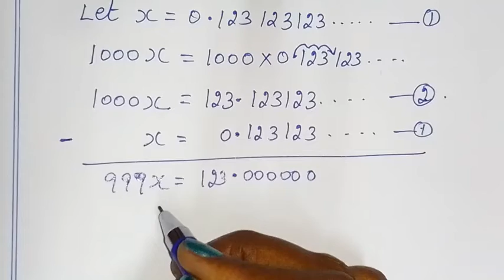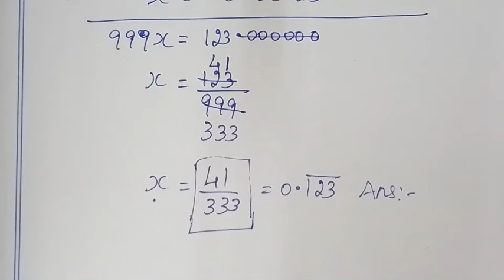TN class 10 maths ch 2 Numbers and sequences ex 2.8 sum 9, 10th std tamil full book syllabus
TN samacheer class 10 maths term 1 chapter 2 ( numbers and sequences ) Geometic progression explained in different way exercise 2.8 sum 9 clearly given by sridevi mam | 10th maths in tamil | full book syllabus 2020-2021 | new syllabus 2020 to 2021

Tamilnadu Samacheer New syllabus 10th std Maths class 10 maths term 1 ch 2 ( numbers and sequences ) full book new syllabus 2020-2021 ex 2.8 sum 9 solution